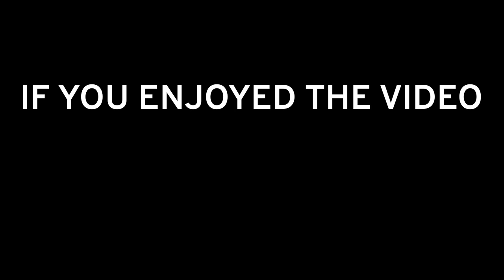Let's Play Cities Skylines - S7 EP21 - Portsmouth - Portsmouth University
Let's Play Season 7 is a PC build, and we are recreating the town of Portsmouth, NH, a small port town on the border of Maine.

The first half of the season will grow organically, then when we hit the desired population, somewhere around 20-30K, we will break out some of the unlimited cheats and continue to tune and tweak the town into something great.

Link to the collection with the map, mods, and assets

MODS USED
Please see the collection link for all mods, assets, and the map.